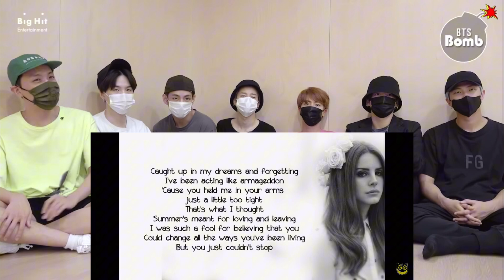BTS reaction to LANA DEL REY - WHITE MUSTANG